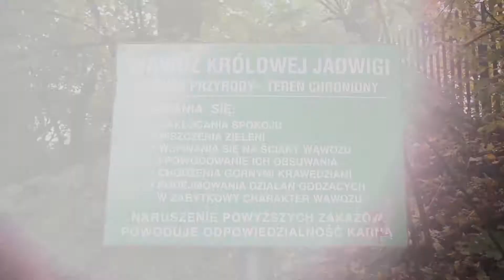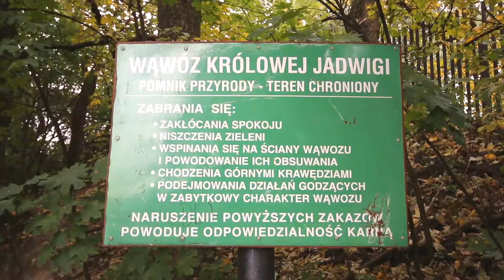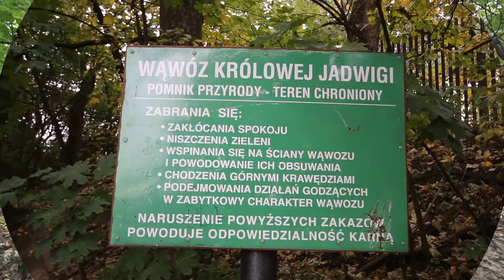Wąwóz Królowej Jadwigi , Sandomierz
jesień 2018